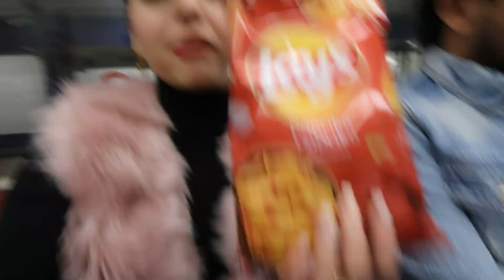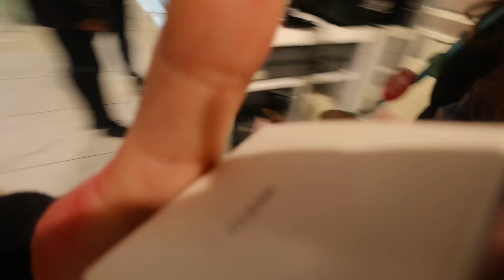LONDON VLOG 🧸 come spend a day with me ♥️Shopping 🛍️ starbucks ☕️ get ready with me 🌺 korean food